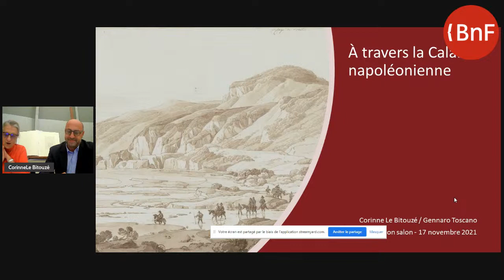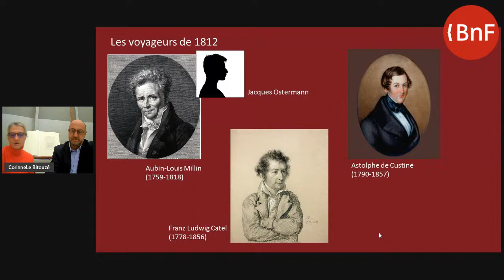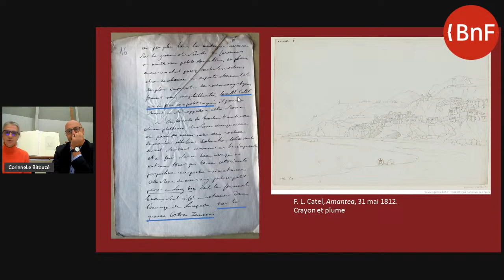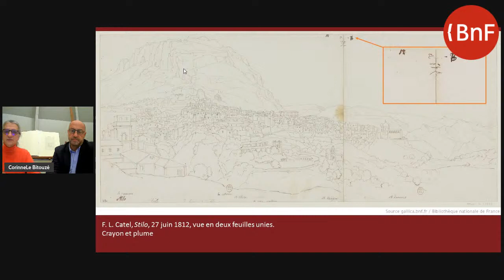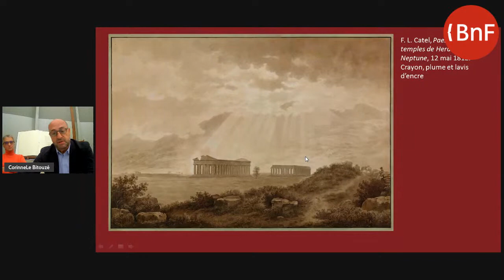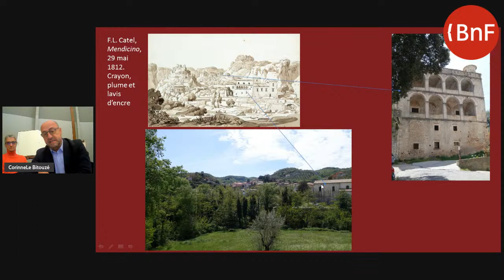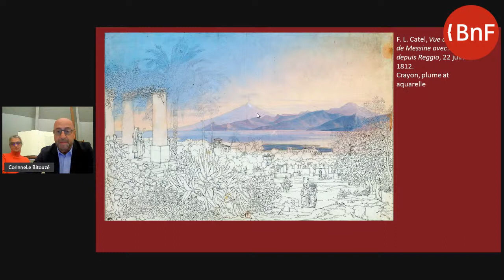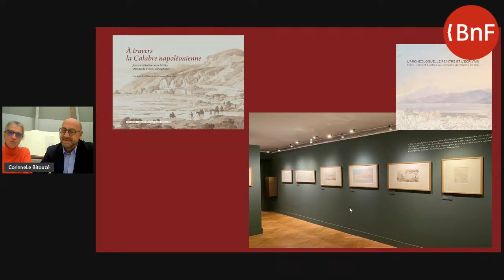Voyage dans la Calabre napoléonienne | La BnFDansMonSalon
Entre mai et juillet 1812, un petit groupe d’aventuriers français part à l’exploration des contrées le plus reculées du royaume de Naples, guidé par l’archéologue Aubin-Louis Millin. Le peintre prussien Franz Ludwig Catel y est chargé de fixer sur le papier les sites, les monuments et les œuvres d’art les plus dignes d’intérêt qu’ils croiseront le long du voyage.

Corinne Le Bitouzé et Gennaro Toscano vous invitent à voyager dans les régions les plus méridionales de la Botte italienne à travers les dessins de ce peintre romantique.